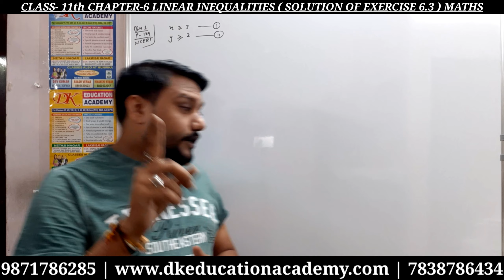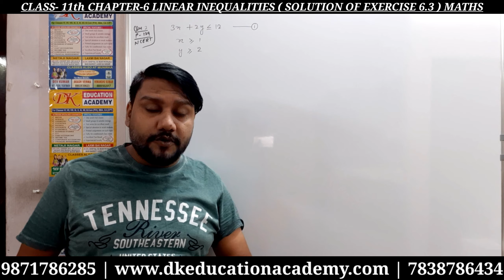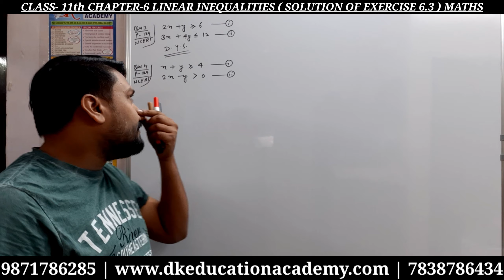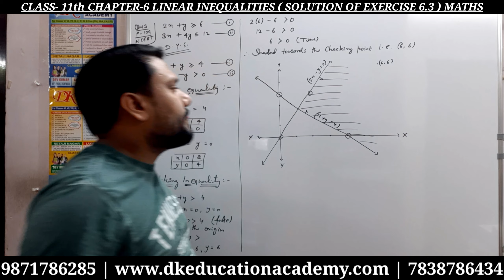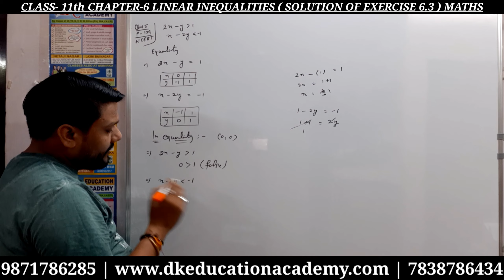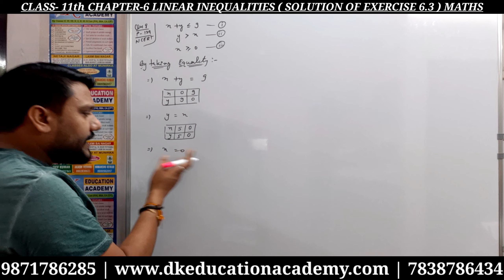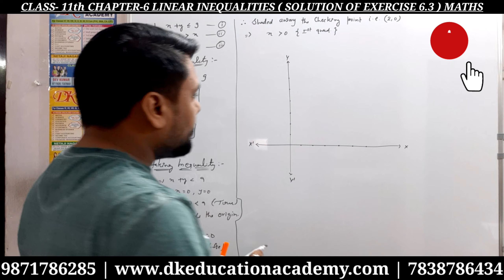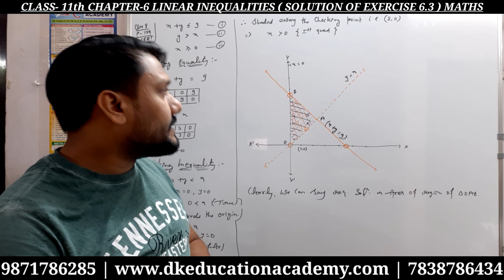Class 11 | Ch.-6 | LINEAR INEQUALITIES | Solution Of Ex.- 6.3 | #7 | Maths | By Dev Sir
Class-11th | Ch-6 | Linear Inequalities | Solution of Ex- 6.3 | #7 | MATHS |  Question no. 1, 2, 3, 4, 5, 6, 7 & 8  By Dev Sir
@DK EDUCATION ACADEMY